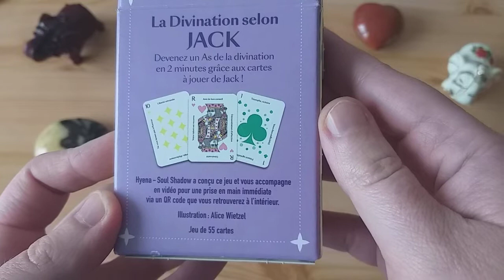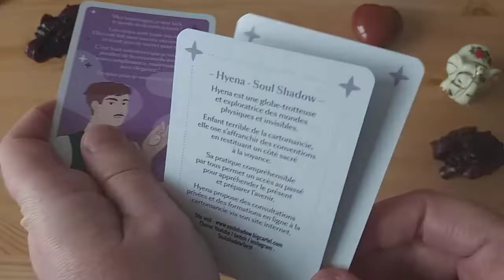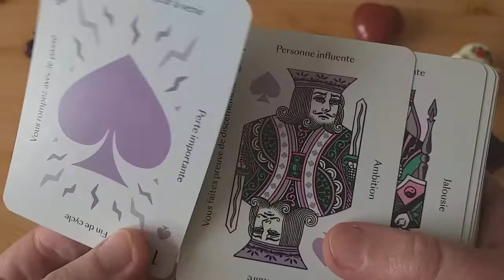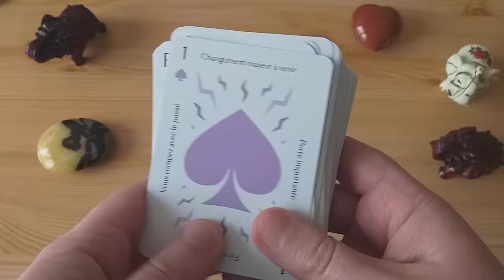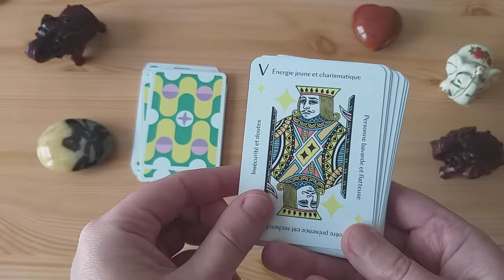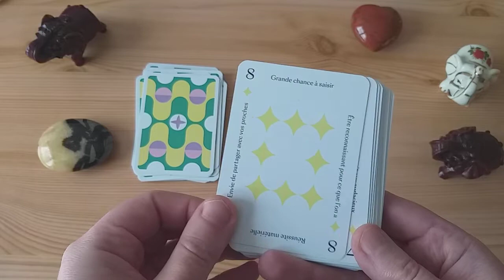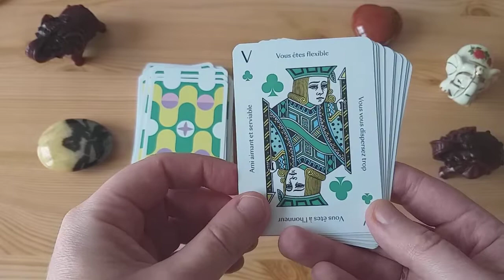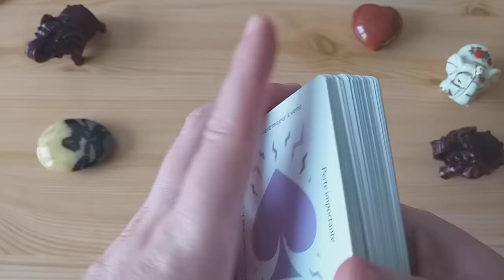La Divination selon Jack - 52 cartes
Présentation de la Divination selon Jack - un jeu de la collection Soul Shadow.